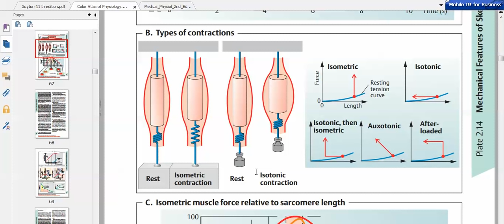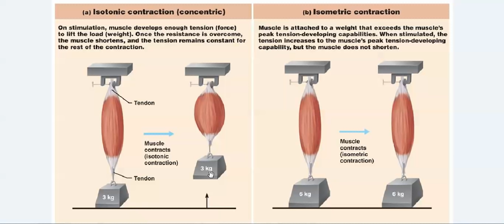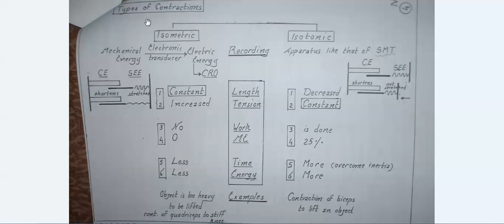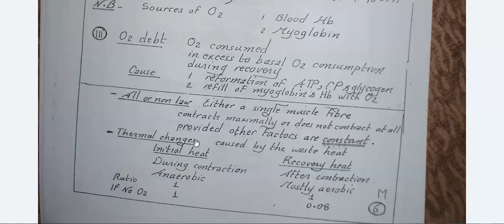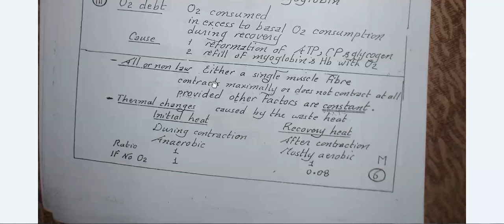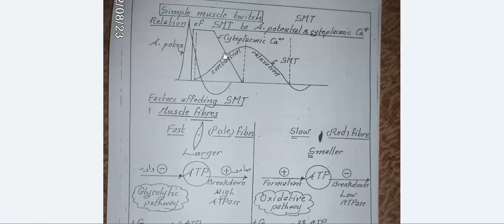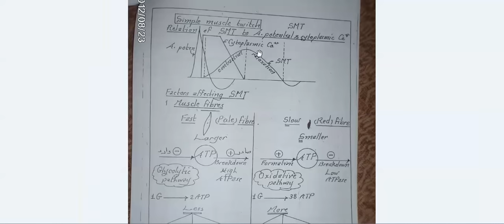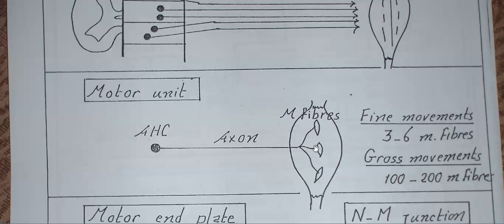Easy Physiology | Muscle | 2-Isometric & Isotonic contractions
Content of Lecture:
1- Isometric & Isotonic contractions
2- Metabolic changes during contraction
3- Pale (fast) & Red (slow) Fibers
4- Fatigue
5- Starling Law
سلسلة محاضرات الفسيولوجي لكليات: الطب البشري - الصيدله - طب الأسنان - العلاج الطبيعي

References:
1- Dr. Nagy Lectures
2- Dr. Nagy Diagrams
3- Dr. Magdi Sabry Books
4- Guyton Textbook
5- Google Images
6- Youtube